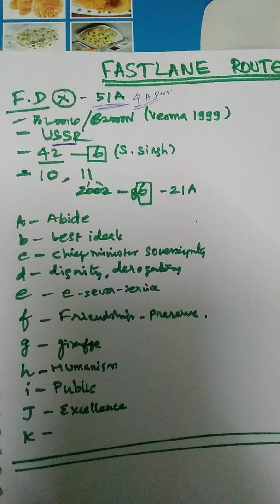Fundamental duties/Tnpsc lakshmikanth polity/ shortcut/tricks fastlane route Tamil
#4 Minutes Tricks to Remember Fundamental Duties/Tnpsc polity/ shortcut/Easy Tricks fastlane route tamil
maths tricks in tamil for tnpsc group 1 2 4 shortcuts tnpsc aptitude part1
tnpsc percentage sums in tamil
tnpsc percentage sums in english
PERCENTAGE IN TAMIL | APTITUDE AND REASONING IN TAMIL | TNPSC, SSC, IBPS, RRB | PERCENTAGE SHORTCUT IN TAMIL